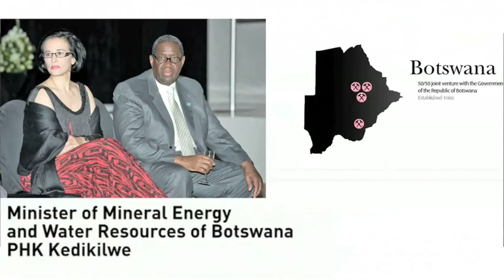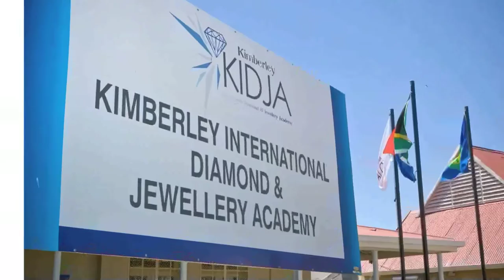Varda Shine and Diamond Trading Company (A DeBeers Co.) being honored by Diamond Empowerment Fund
Varda Shine and Diamond Trading Company (A DeBeers Co.) get honored by Diamond Empowerment Fund for the great work they do in the diamond industry at the Good Awards.